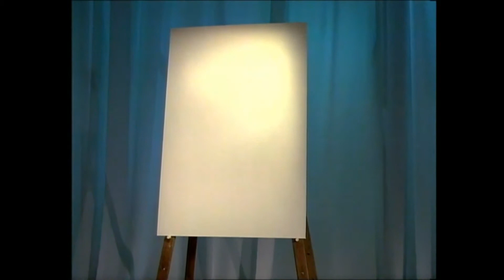Kylie Minogue - Got To Be Certain [Alternative Version]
Copyright EMI Music